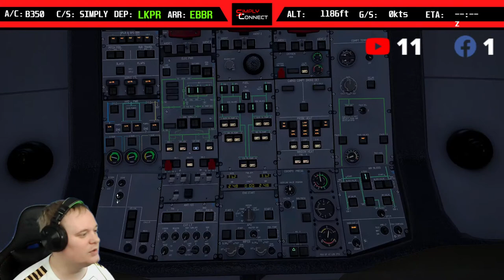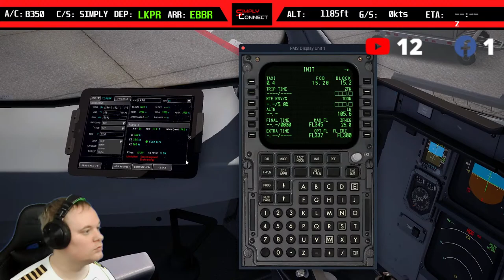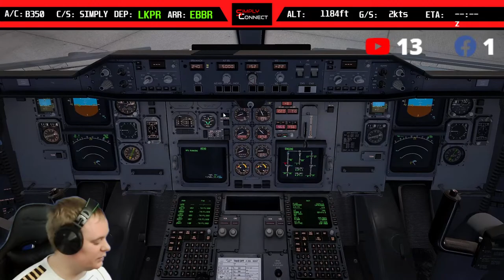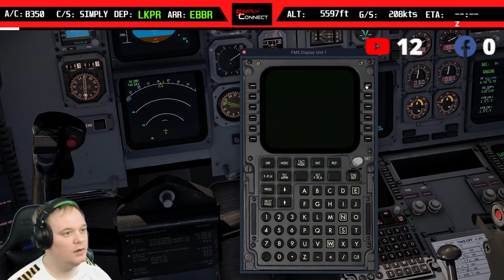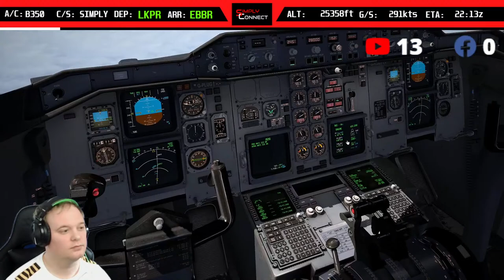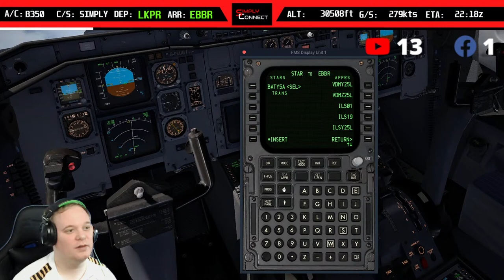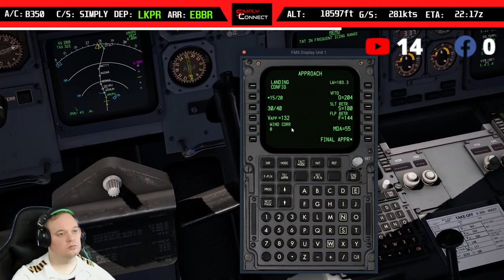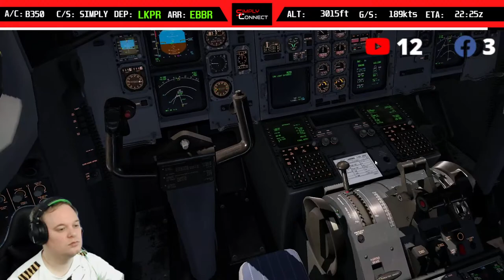InIBuilds Beluga A300-600st - Simply Connect Va - Full Vatsim Flight - X-Plane 11- LKPR To EBBR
InIBuilds Beluga A300-600st - Simply Connect Va - Full Vatsim Flight - X-Plane 11